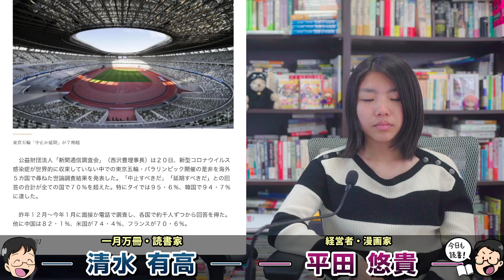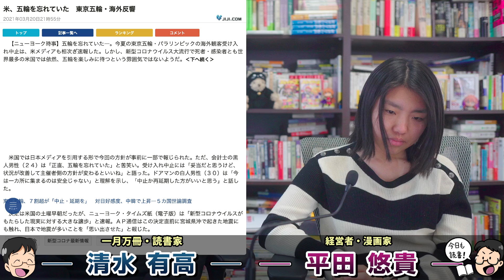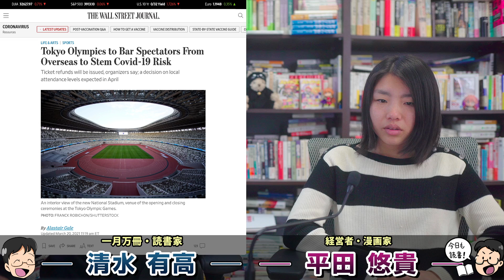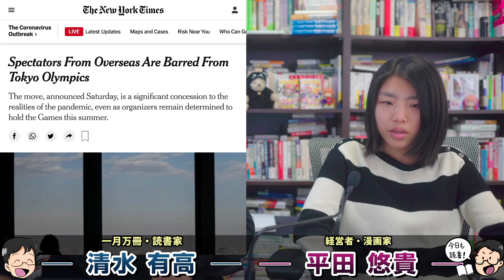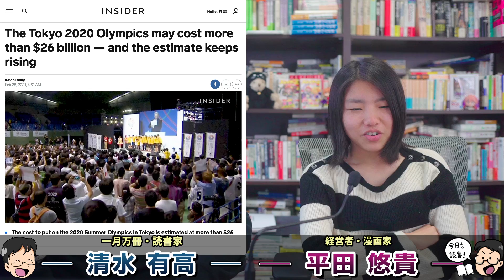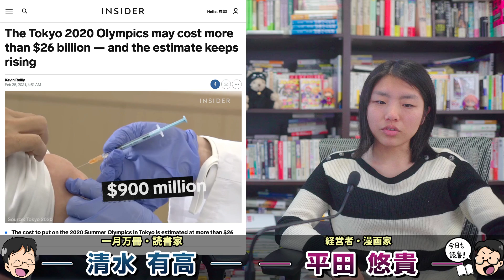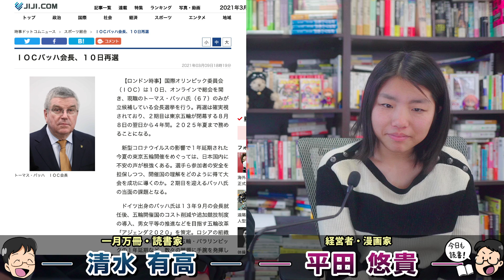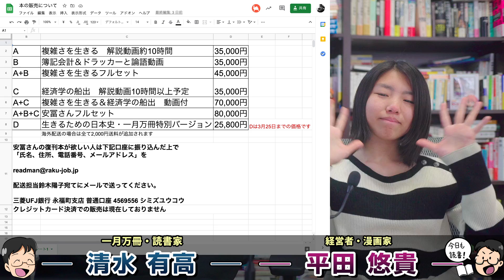税金かかりすぎ！東京オリンピック。海外観客受け入れ中止で経済効果無し！国民一人あたり3万円徴収されている。海外が報道した東京五輪。一月万冊清水有高。平田悠貴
Tokyo Olympics to Bar Spectators From Overseas to Stem Covid-19 Risk

Spectators From Abroad To Be Barred From Tokyo Olympics

International spectators to be barred from entering Japan for Olympics

The Tokyo 2020 Olympics may cost more than $26 billion — and the estimate keeps rising

インバウンドなき東京五輪、経済学者はどう見ている？

安冨さんの書籍の価格一覧は下記を見てください

2018年にとても悲しいことがありうつ病に。2年近い闘病を経てその期間はYouTubeもかなり休みがちになりました。最近ようやく少し元気になり、YouTubeなどの活動も再開しています。